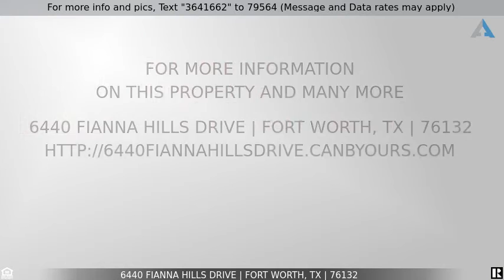Priced at $400,000 - 6440 Fianna Hills Drive, Fort Worth, TX 76132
Beautiful Fort Worth Home for Sale in Gated Community

Welcome to this beautiful, bright, and open home! New hardwood floors throughout the first floor, along with new metal balusters. Kitchen has granite countertops and a plethora of cabinet space. Main level master bedroom is spacious with great natural light! Master bathroom has his-hers vanities, jetted tub, walk-in shower, and a spacious walk-in closet. Upstairs has 3 large bedrooms with another 2 full bathrooms. Extra play-office-media room upstairs. Spacious 3-car garage and completely fenced in backyard top off this wonderful property. Home is located in a quiet, gated neighborhood; just minutes from restaurants, shopping, and downtown Fort Worth. Welcome home!